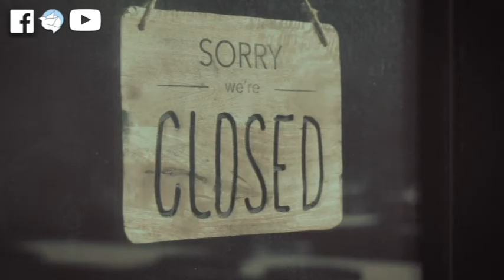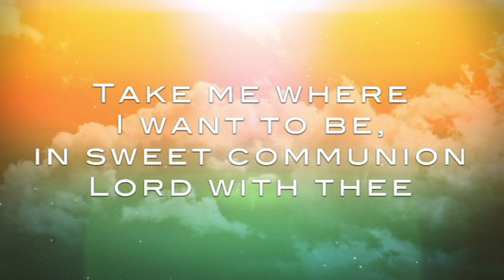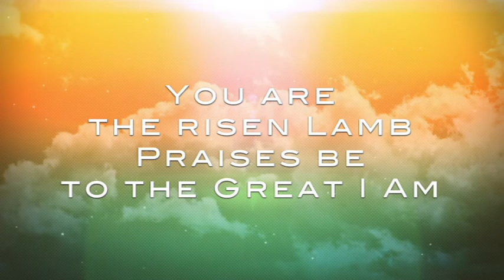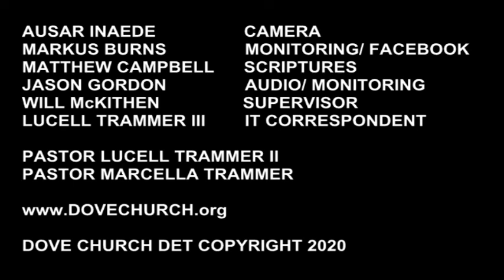HEALING THROUGH WORSHIP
When you think all is lost with the pain. Then the healing begins. Though healing may start slow, you might want to start thinking of worship. in this sermon Healing Through Worship, it explains how the healing process works and how you can start it.

You can click our giving link below and donate any amount that pleases you. We Thank you for any giving that you share with us.